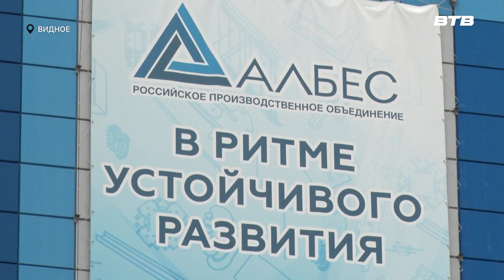ЗНАКОМСТВО С ЛИДЕРОМ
Временно исполняющий полномочия главы муниципалитета Станислав Каторов побывал на одном из флагманских предприятий Ленинского городского округа – компании «Албес». На производстве трудится более 1 200 человек, а в бюджет только Московской области завод платит ежегодно более миллиарда рублей. В экскурсию по цехам и шоурумам отправилась и наша съёмочная группа